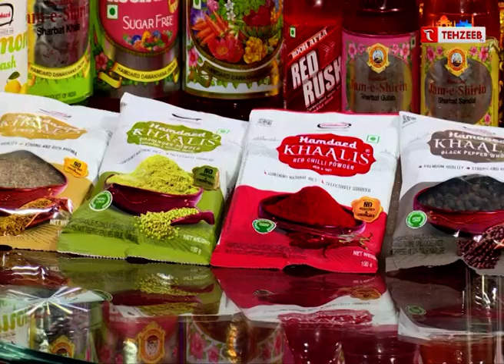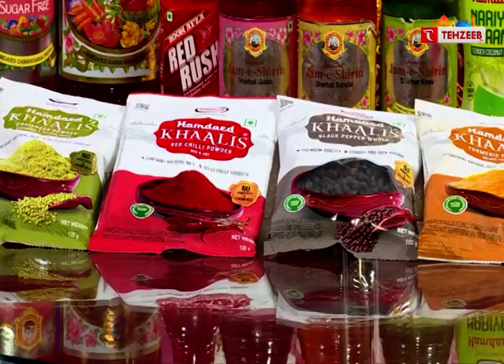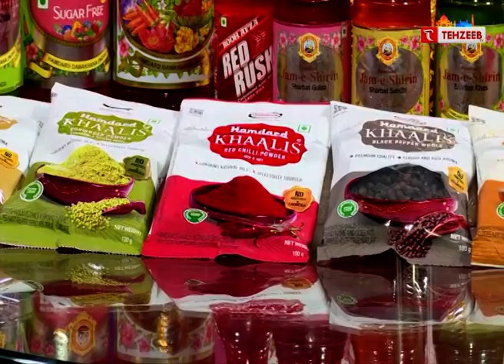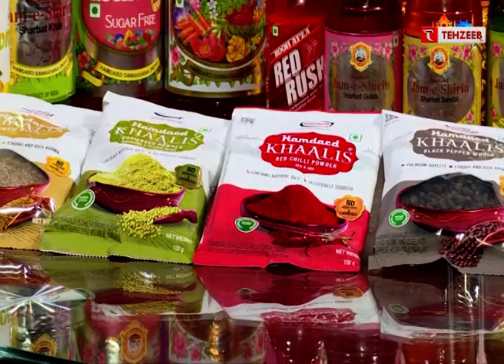Ahkam E Ramzan II Ramazan Special || Episode 17 || TEHZEEB TV